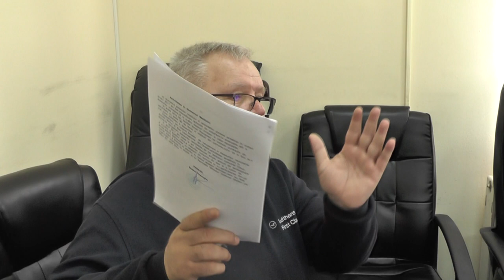LA OITUZ Sedinta Consiliului Local din 22 mar FILMARE EXCLUSIV TV UHD 4K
LA OITUZ, județul Bacău, Ședința Consiliului Local din 22 martie 2018 FILMARE EXCLUSIV TV UHD 4K

Cu stimă,
echipa Exclusiv

Vizionare plăcută !